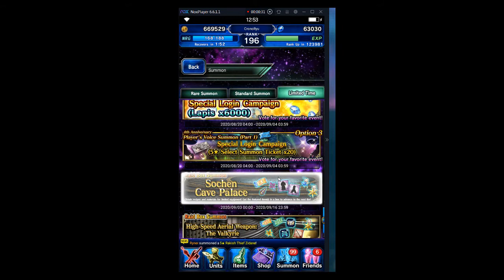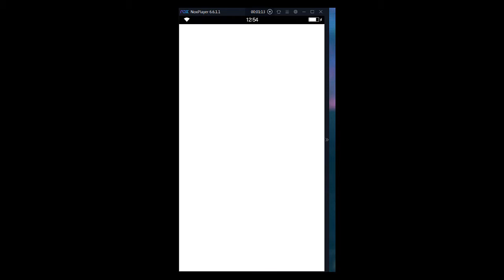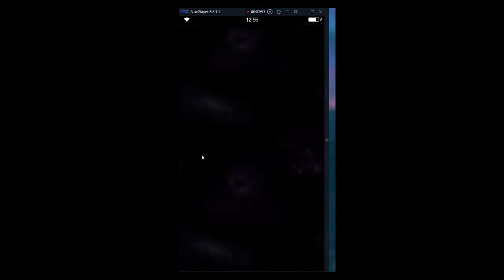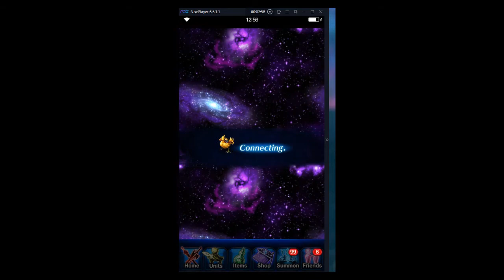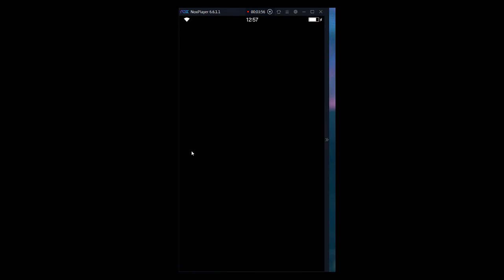FFBE - INSANE LUCK for NV Aerith (Final Fantasy VII REMAKE)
Sorry about that weird frame on the right.